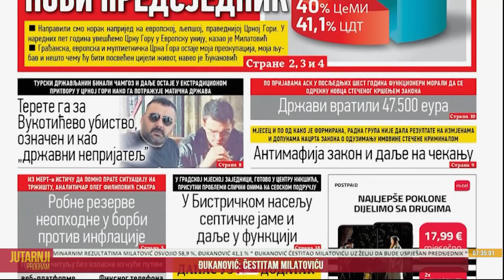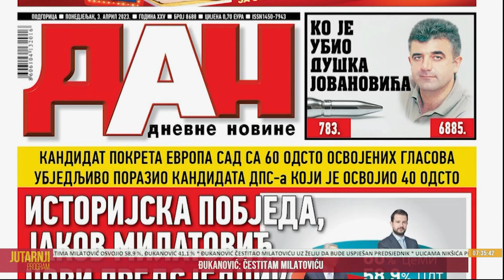Jutarnji program 3. 4. 2023. - Miloš Perović, građanski aktivista